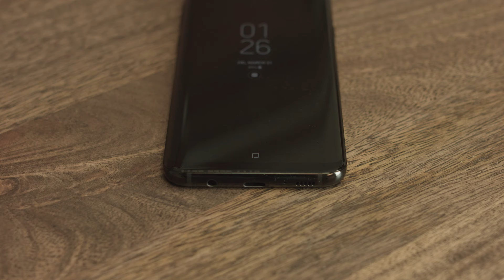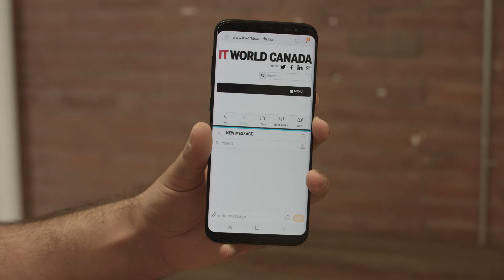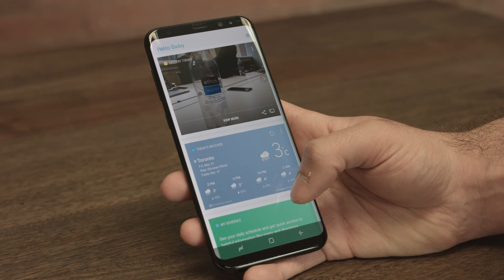Samsung Galaxy S8 First Impressions - All Hands on Tech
If you thought Samsung would take a step back with the Galaxy S8, you'd be sorely mistaken. Our first impressions of the Galaxy S8 and S8 Plus above, and look out for our full review before April 21.